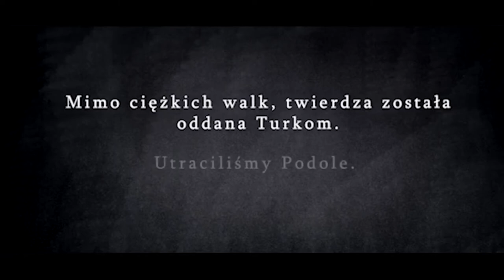PN 5 MAZ 85 OK INT oblężenie Kamieńca Podolskiego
oblężenie Kamieńca Podolskiego